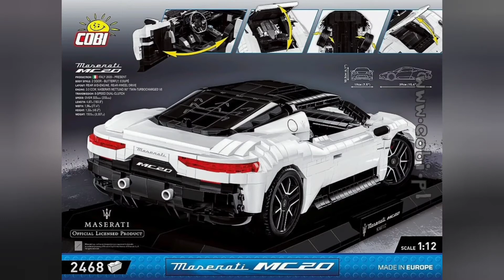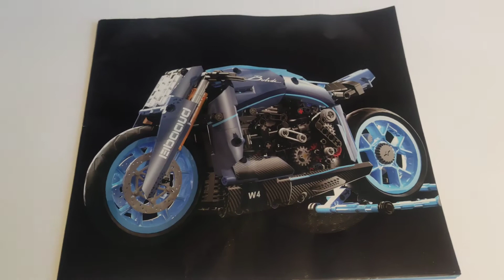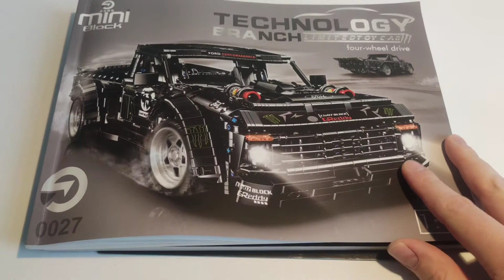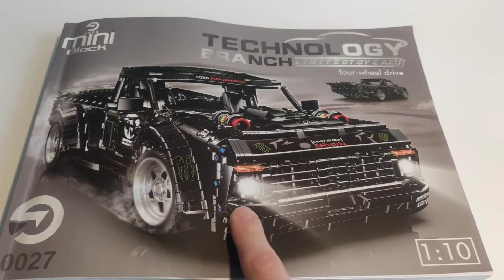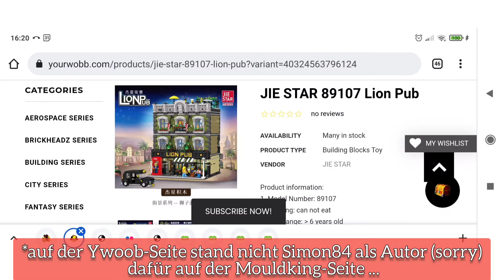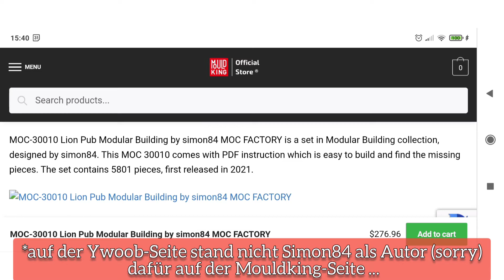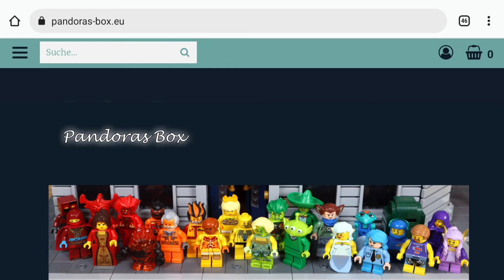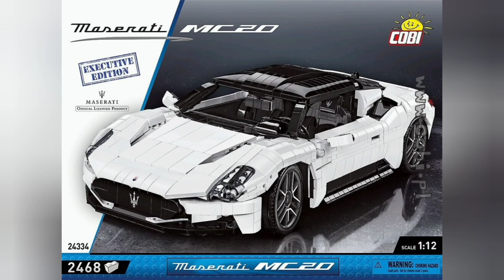Moc-Piraterie - Umgang mit NICHT autorisierten MOCs? Sembo, Cobi, Happy Build, Mini Blocks, Jiestar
Was mach ich mit NICHT autorisierten MOCs/Sets?

Ich hatte mir Anfang des Jahres einige neue Sets gegönnt um sie unter anderem auf meinem Kanal vorzustellen.
Immer wieder sehe ich attraktive Sets von kleinen Klemmbausteine-Herstellern auf dem Markt kommen und hatte auch zugeschlagen. Nach vorheriger kurzer/grober Recherche bei Rebrickable.de und Bildersuche hatte ich mich versichert dass dies keine gestohlenen MOCs sind.

Als ich beim Bau und erstellen der Videos war habe ich nun über Google-Vorschläge erfahren dass diese Sets doch MOCs sind, wobei die Mocer, nach Nachfrage, nicht entlohnt wurden.

ich bin selber Mocer und kann sehr gut nachvollziehen wie viel Arbeit dahinter steckt ein eigenes Set zu entwerfen und eine Anleitung zu erstellen. daher kann ich den Unmut verstehen.
Jetzt bin ich in einem Dilemma.
Die Pdf-Anleitungen der Mocer habe ich bereits gekauft.
Soll ich die MOCs vorstellen?
Soll ich die Anleitung der Mocer und der Piraten vergleichen?
könnte man in einer anderen Form über die Piraterie aufklären?
oder gar eine Datenbank erstellen mit den Sets/MOCs die gestohlen und die die autorisiert sind?

Ich danke euch für eure Kommentare!

Vielen Dank an Olli für die Klarstellung. das hat mich um einiges wieder beruhigt.

MOCs

Halblegal:
Sembo verwendet eigenes Design aber nicht in Kooperation mit einer Lizenz mit dem Autohersteller. dürfte eigentlich nicht mit MC Laren Senna GTR beworben werden.